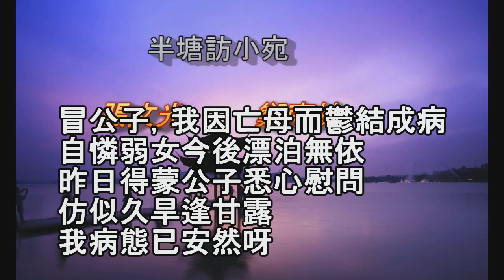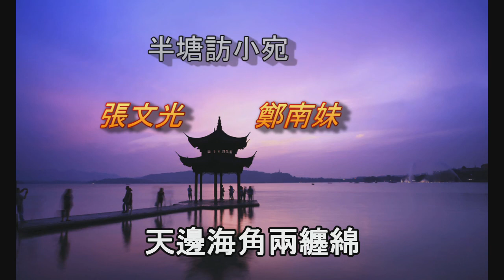半塘訪小宛 操曲錄音 張文光 鄭南妹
半塘訪小宛
張文光 鄭南妹
齊鳴曲藝社
Try Ming Aberdeen